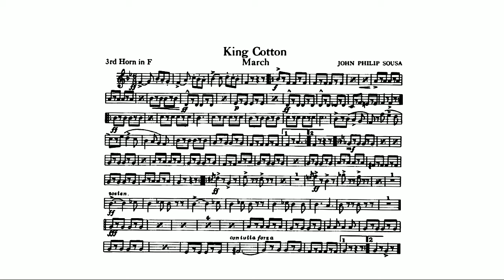King Cotton March: 3rd Horn in F: John Philip Sousa